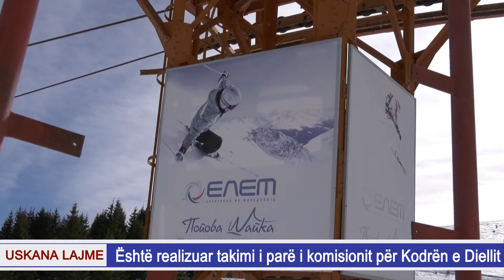Është realizuar takimi i parë i komisionit për Kodrën e Diellit